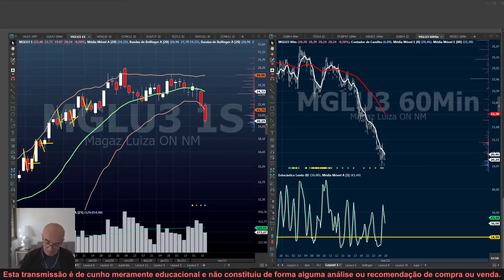Entender esses movimentos faz toda a diferença na hora de operar